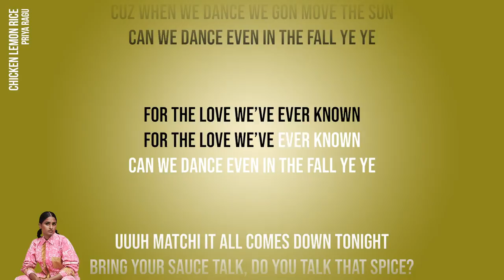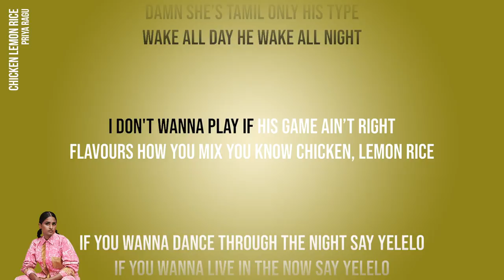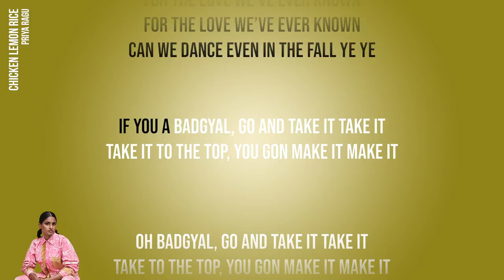Priya Ragu - Chicken Lemon Rice (Official Karaoke Instrumental) | SongJam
Sing along to the official karaoke instrumental of Priya Ragu's Chicken Lemon Rice.

Lyrics
Oh you like it, when I sizzle like that
This “takata” is a riddim like that

Saraswathi force, win ting like that
Brown skin tone, peng ting like that

And I  like to jump cuz the beat like that
Therukoothu, HD like that

“Allez, allez haute - ce soir sera lit”
Tell a fam, it's a hit
Slu wine with the hips

Cuz when we dance we gon move the sun
Can we dance even in the fall ye ye

For the love we’ve ever known

Uuuh matchi it all comes down tonight
Bring your sauce talk, do you talk that spice?
Flavours how mix you know “chicken, lemon rice”
Me no seek ice, no me no seek ice!

Damn she’s tamil only his type
Wake all day he wake all night

I don't wanna play if his game ain’t right…
Flavours how you mix you know “chicken, lemon rice”

If you wanna dance through the night say yelelo
If you wanna live in the now say yelelo

If you feel the vibe singalong say yelelo
If you see the love of your life tell em yelelo

If you a badgyal, go and take it take it
Take it to the top, you gon make it make it

Oh badgyal, go and take it take it
Take to the top, you gon make it make it